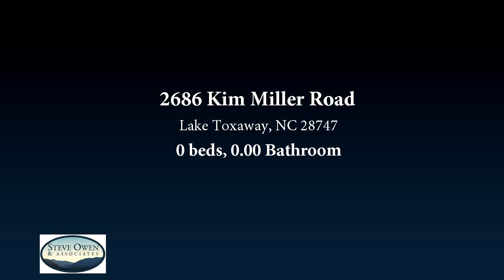Residential for sale - 2686 Kim Miller Road, Lake Toxaway, NC 28747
Endearing RV resort tucked between Brevard, NC and Cashiers, NC. Located on 50 acres, 12 of which are developed for the needs of the campers. Area includes pond with adjacent outdoor kitchen, large owners residence with two apartments and two garage bays, separate equipment shed with three bays, 24 RV hookup sites capable of handling a range of RV sizes, shower house and laundry house, office building, and outdoor gazebo with full kitchen, fireplace, and picnic area surrounded by a flowing stream stocked with trout. The resort also houses a number of leased Tiny Homes with ample space for more. Sustainable business with established customer base. Primed with potential to grow the business or enhance the property to a multi family compound..

Bedrooms: 0
Bathrooms: 0.00
Square Feet: 0
Price: $1,600,000